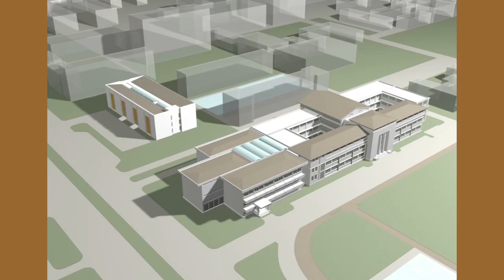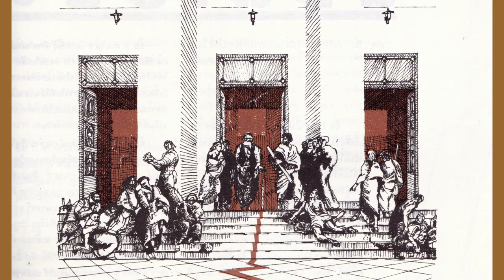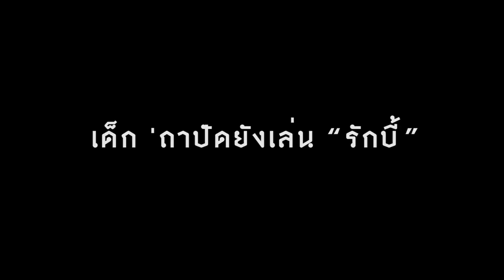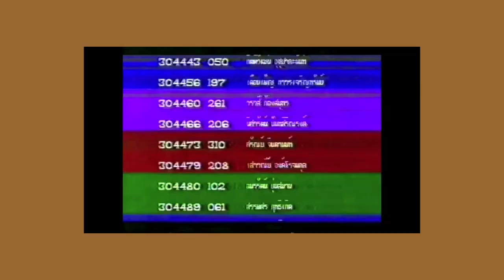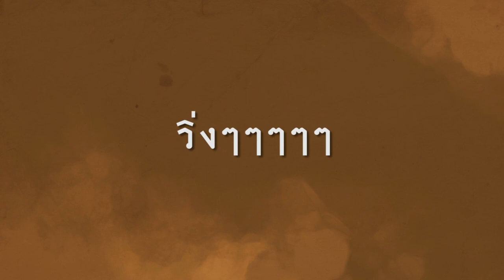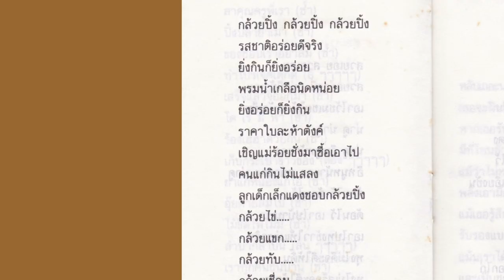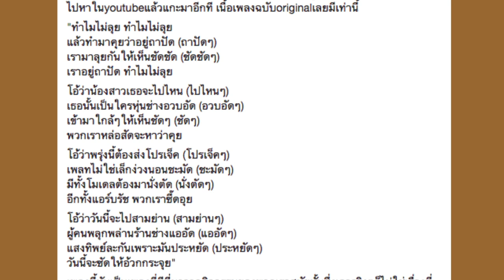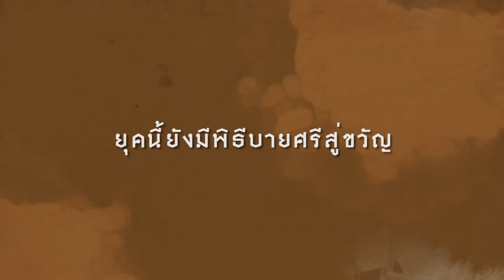ยุค 6 ยุคแห่งการเปลี่ยนแปลง (พศ. 2530-2539) ตอน 1/2 - สารคดี “85 ปี เล่นแต่ดี ‘ถาปัด จุฬาฯ”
ยุคโชติช่วงชัชวาล / สร้างตึกใหม่ ทางสัญจรเปลี่ยน / แต่รักบี้ไม่เปลี่ยน / ยังคงรับน้องมาราธอน / ที่มาของบูมคณะ ที่สั้น (และยาว) ที่สุดในโลก / กำเนิดเพลง “ทำไมไม่ลุย” / เริ่มมีวันปูโต๊ะ / ...

พี่เก่าผู้ให้สัมภาษณ์ : รศ. ต่อพงศ์ ยมนาค (ปีเข้า 2499), ธานี แก้วสีปลาด  (พี่หวย ปีเข้า 2502), ผศ. รัชด ชมภูนิช (แป๋ง  ปีเข้า 2528), คมสัน นันทจิต  (ปีเข้า 2531), นำชัย แสนสุภา (อู๊ด ปีเข้า 2535), ปิตุพงษ์ เชาวกุล (แจ๊ค ปีเข้า 2535), วิชญ์ พิมพ์กาญจนพงศ์ (ปีเข้า 2535), สุรัชต์ สิทธิพรชัย (อั้น ปีเข้า 2539), ชยานันต์ เทพวนินกร (เอก ปีเข้า 2539), วิรัตน์ เฮงคงดี (โจ้ ปีเข้า 2539), สราวุธ เฮ้งสวัสดิ์ (เอ๋ นิ้วกลม ปีเข้า 2539), บุรวิชช์ ชนาธิปัตย์ (เอ็ม ปีเข้า 2541)

ชาญชัย (ตุ้ย) ชวานนท์  ปีเข้า 2529